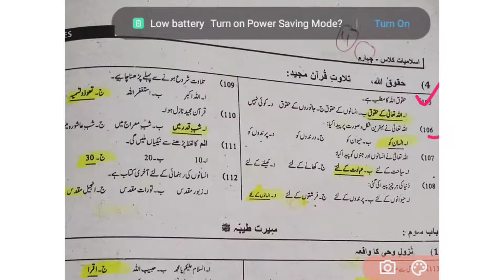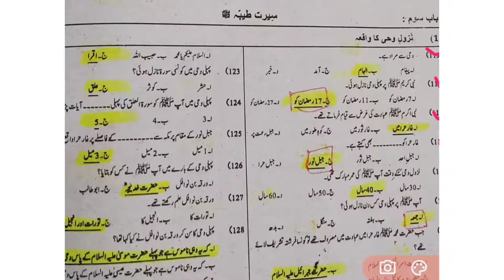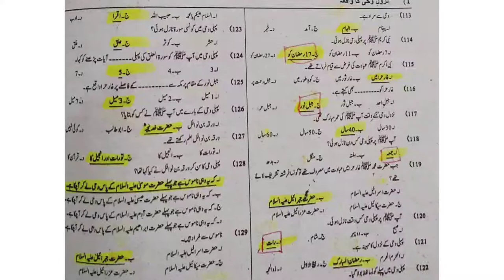islamiat mcq for educator jobs part no 3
100 islamiat mcq for educator jobs
educator jobs islamiat mcq
50 islamiat mcq for ppsc exam
ppsc exam islamiat mcq
 10 islamiat mcq for food jobs
 top 20 islamiat mcq for educator jobs